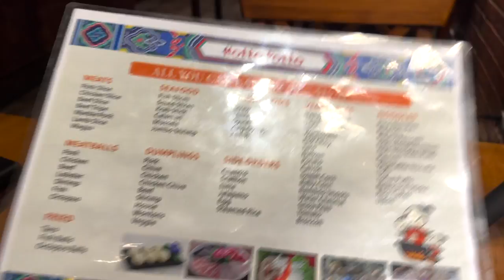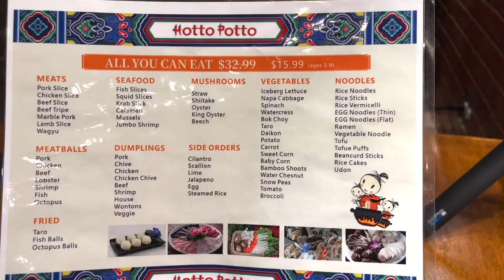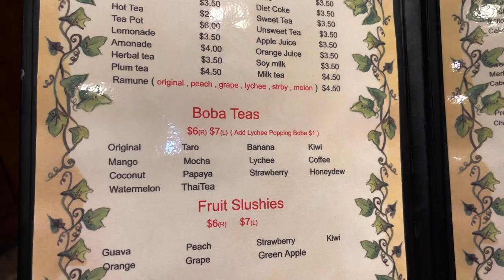BEST Hot Pot in Orlando?!?!?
This place was a great lift me up and I am glad I decided to stop here. It has an ayce option but also has some amazing dinner plate specials!

1700 N Semoran Blvd #118,